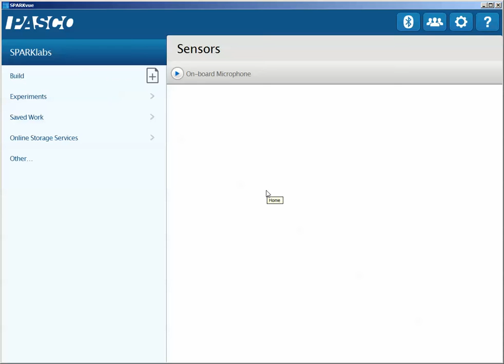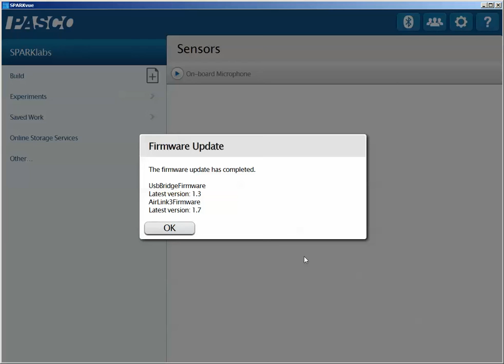Update an AirLink's Firmware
How do I update the firmware for an AirLink?  The firmware for a PS-3200 AirLink can be updated by connecting via USB to a computer running SPARKvue or PASCO Capstone software.

The firmware can also be updated wirelessly when the AirLink is connected via Bluetooth to a compatible device running SPARKvue or PASCO Capstone, but the hardwired firmware update process will be much faster.